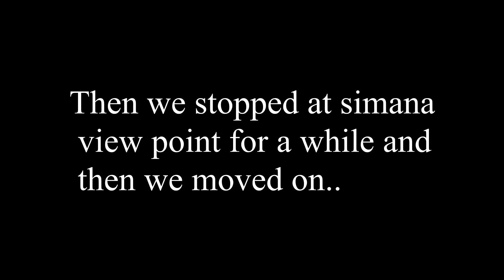Beautiful roads of Mirik//Vlog 07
This is the last episode of Darjeeling series.Hope you like the series.

The roads of Mirik are amazing.